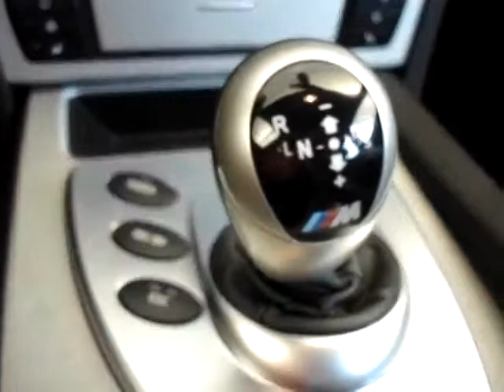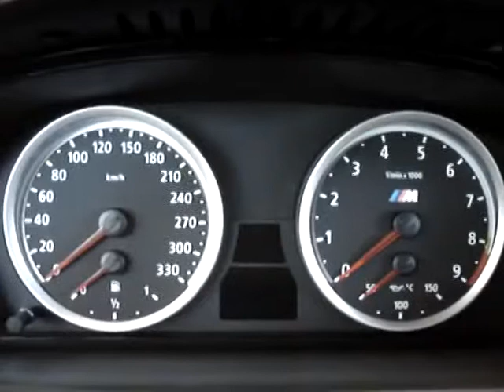BMW M5 E60 480p